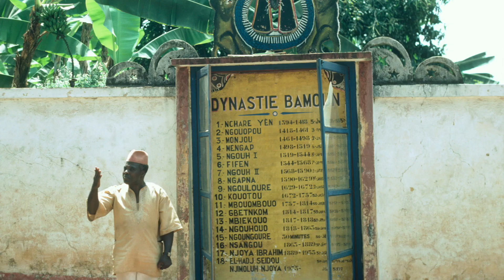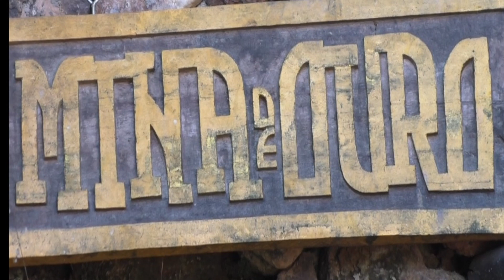Thinking and Rethinking the Global African Diaspora, Pan African Heritage World Museum, Accra, Ghana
The Pan African Heritage World Museum will be located in Accra, Ghana, and will allow Africans and African Diasporans to tell our own stories in our own ways for our own purposes and benefits.

My virtual presentation, Thinking and Rethinking the African Diaspora, which was shown several times during the three-day inaugural conference, August 5-7, 2021, focused on seminal African and Afrodescendant contributions to the creation of the Americas and the Atlantic World.

Thinking of those albeit involuntary contributions requires a rethinking, a fundamental reconceptualization, of the role of the commerce in African lives that forced 12-15 million African people across the Atlantic Ocean to use their African knowledge systems to foster the development of the new societies of the Americas.